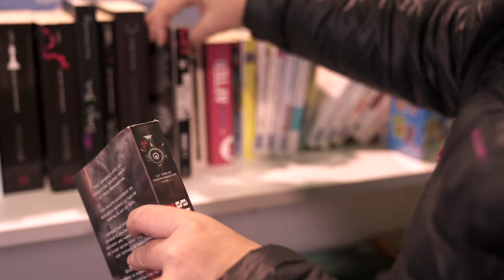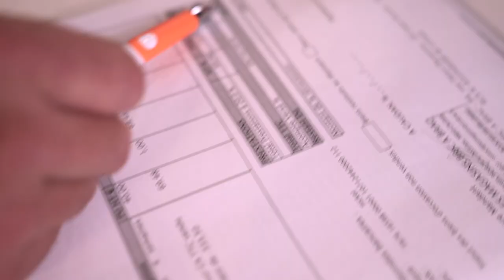Film de Présentation - LES MAGASINS BRIC ADA BRAC - CAUDAN 56850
Film de Présentation
Les Magasins Bric ada Brac
CAUDAN 56850